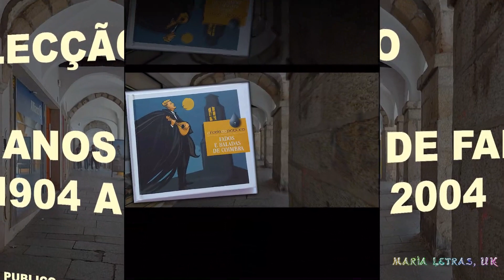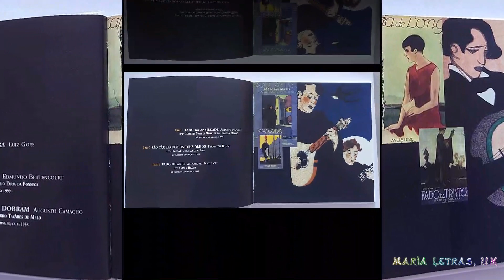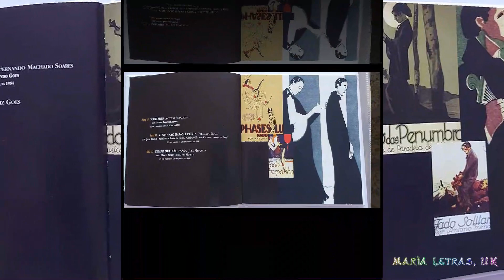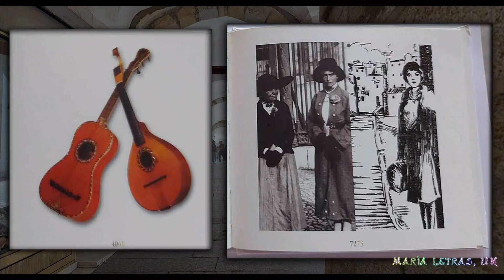QUANDO OS SINOS DOBRAM - AUGUSTO CAMACHO VIEIRA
Fados e Baladas de Coimbra
3 de 12 do livro 7